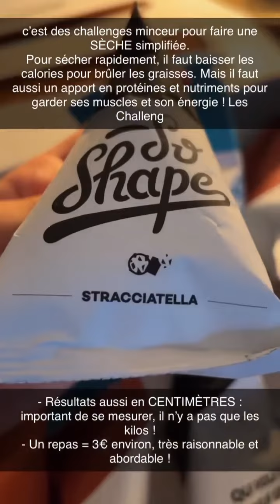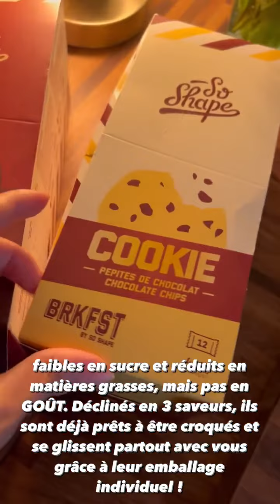FIDJI RUIZ - 19 Juillet 2022